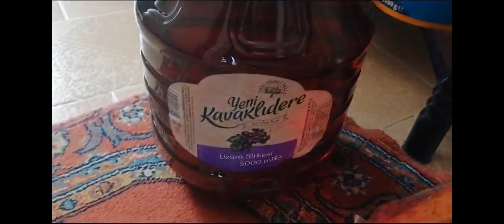ANTALYA YA DÖNÜYORUZ EV İŞLERİ BİZİ BEKLER ( VLOG 163 )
ANKARA, HASANOĞLAN VE KESKİN DE TATİLİMİZİ BİTİRDİK ÇOK ŞÜKÜR KAZASIZ BELASIZ MUTLULUKLA EVİMİZE DÖNDÜK